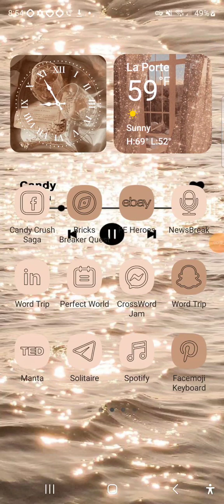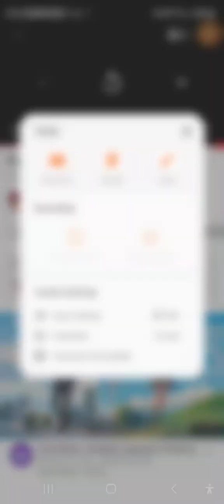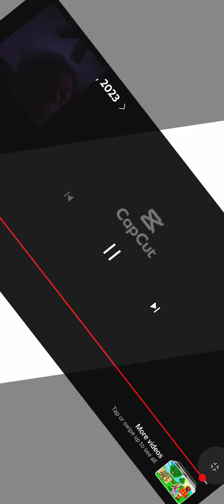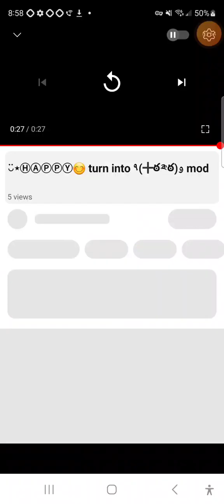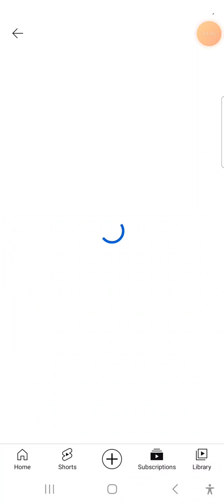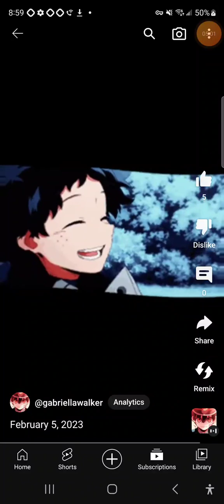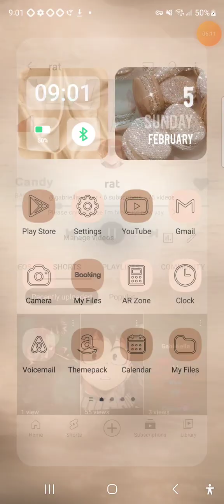February 5, 2023